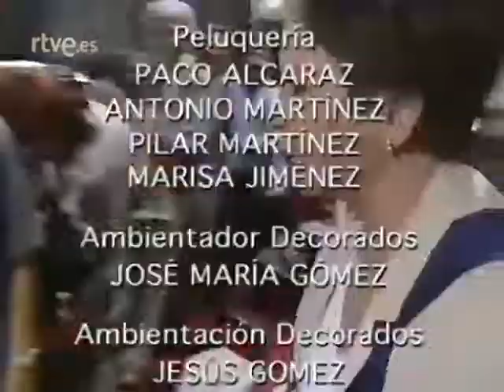Academia de baile Gloria, Capítulo 11, Academia de baile Gloria Vivir es bonito,pero difícil.